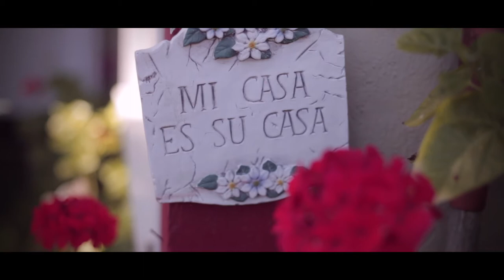Reina + David Wedding (highlight)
I love shooting beautiful stories
my info:

I'm Heriberto videographer of Just Take The Shot Films Thank you for visited our channel.